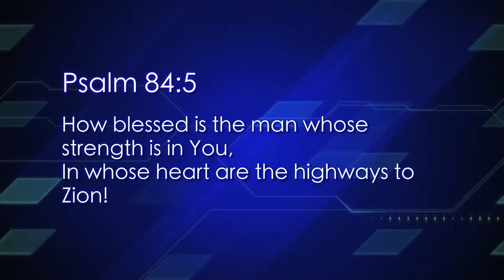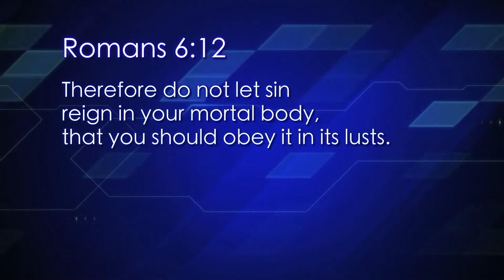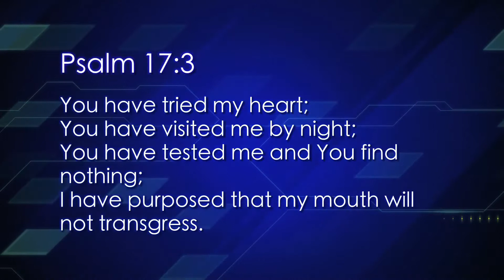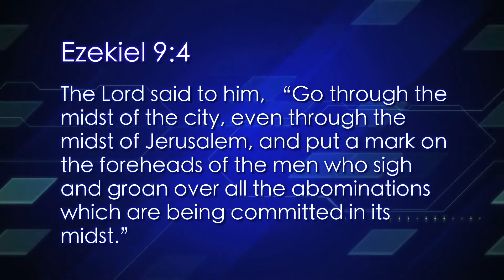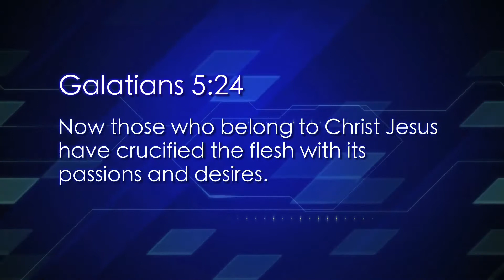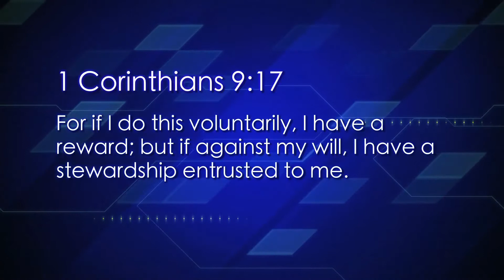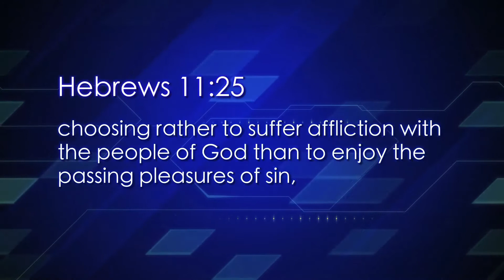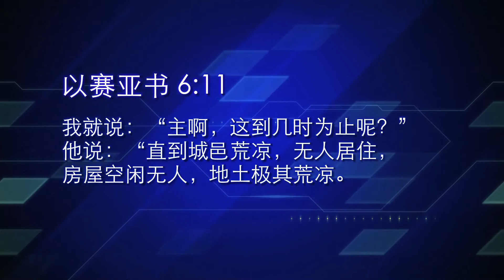安琪TV - 十架的火焰 - 222集 | Cross Fire - Episode 222